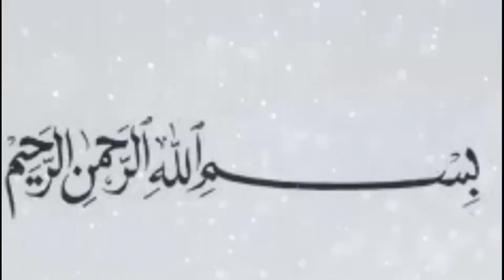THE INSIDE ABOUT SAQIB NISAR AND DAM FUND AWARENESS LED BY HIM / HAQEEQAT TV 786